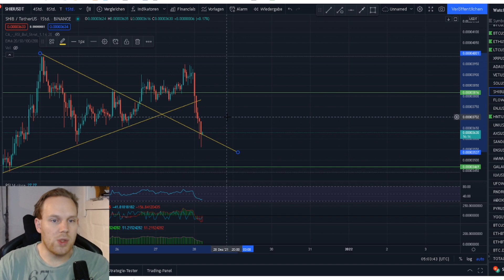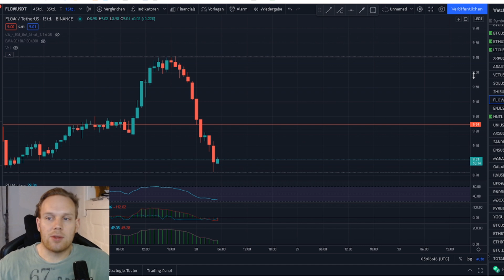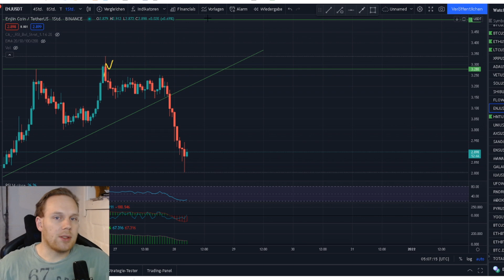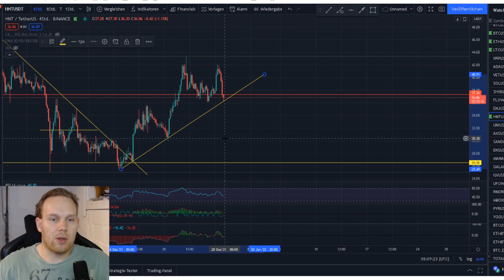ALT TA was ist hier los? Litecoin Cardano, Xrp, Vechain, Solana, Shiba Sp Guest FLOW, Enjin, HNT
Fragen bitte an:
TimeStamps:
Lite 0:00 - 2:44
XRP 2:44 - 4:55
ADA 4:55 - 6:40
VET 6:40 - 8:02
SOL 8:02 - 9:52
Shiba 9:52 - 11:35
Flow 11:35 - 13:45
Enjin 13:45 - 14:55
HNT 14:55 - Ende

Heutige Chartanalyse zu  Litecoin, Vechain, Cardano Ripple, Solana, Shiba Inu, Sp Guest  FLOW, Enji, HNT, UNI ,über einen Kommentar Für den Algo, sowie ein Like und Ein Abo würde ich mich sehr freuen!

1. Meine Amazon Wunschliste:
2. Ein Buch das JEDER gelesen haben sollte:
3. Filme die ich MINDESTENS 3 Mal im Jahr sehe!
4. Meine Webcam: C920
5. Mein Mikro Auna 900B
6. Meine Monitore, Acer 27 Zoll
7. Meine Tastatur und Maus: Logitech
8. Mein Mauspad
9. Meine Vlog Kamera: Panasonic GH4
10. Mein Gamingstuhl: Noblechair
11. Mein Headset: Logitech G933